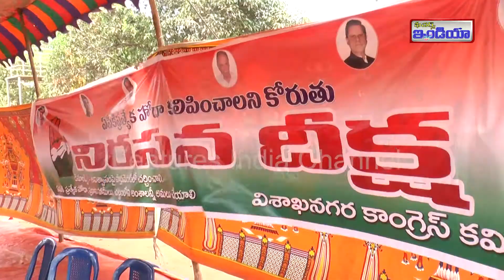Congress Dronam Raju Srinivas Protest For Special Status